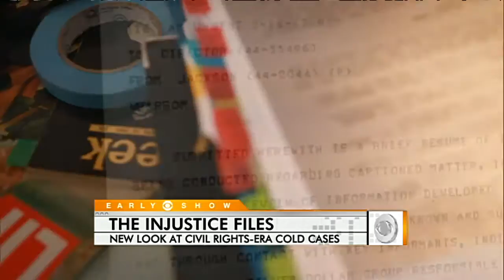"The Injustice Files" Looks at Civil Rights-Era Cold Cases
Chris Wragge talks to filmmaker Keith Beauchamp about his new Discovery Channel show, "The Injustice Files" which looks at cold cases from the civil right-era.